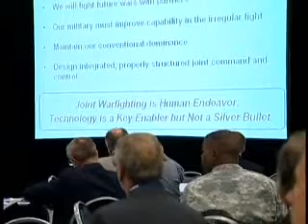Warfighting Conference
ARMY.MIL - Highlights from the 2008 Joint Warfighting Conference in Virginia Beach.